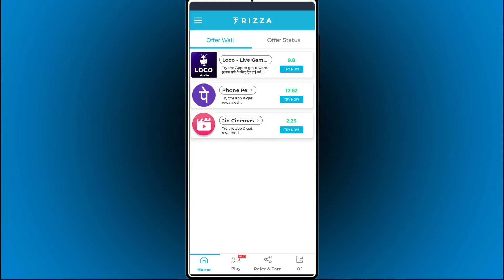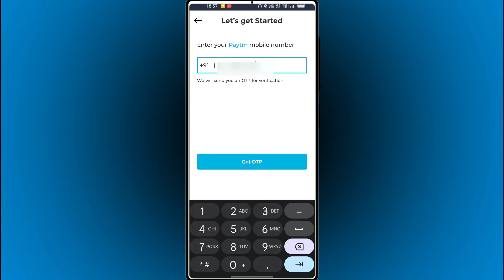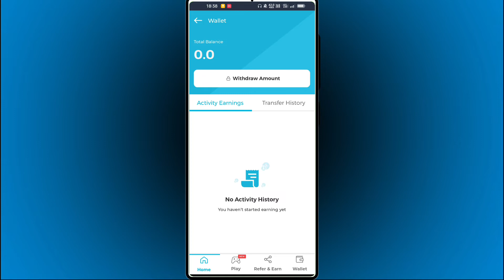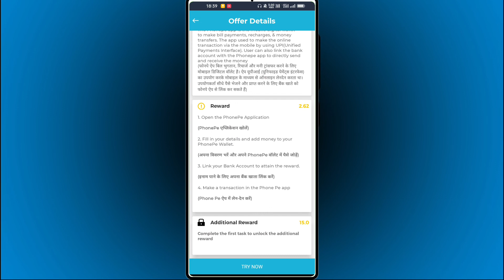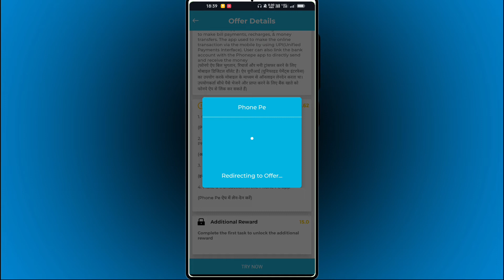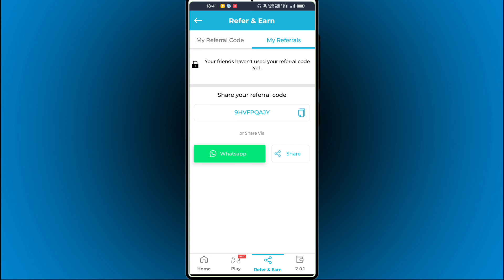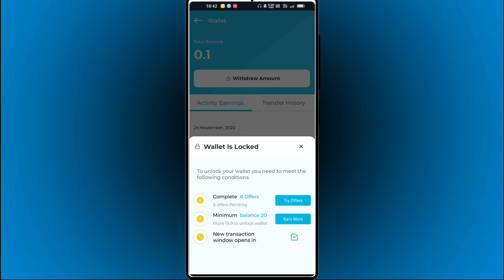Frizza से पैसे कमाओ कैसे? App install, Game Quiz, Read Article Refer से Daily पैसे ही पैसे